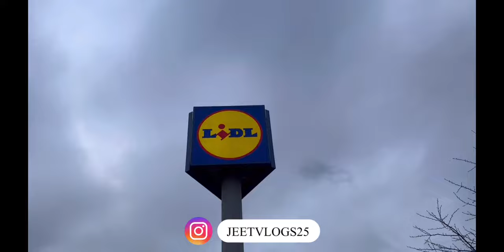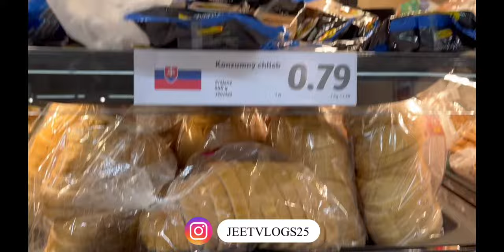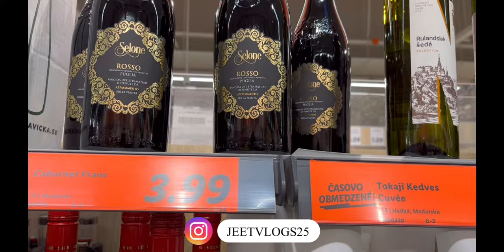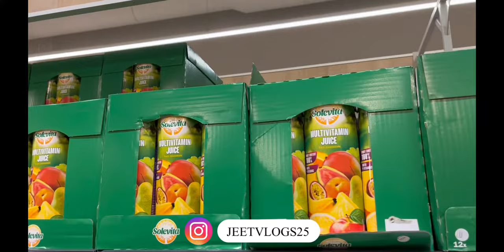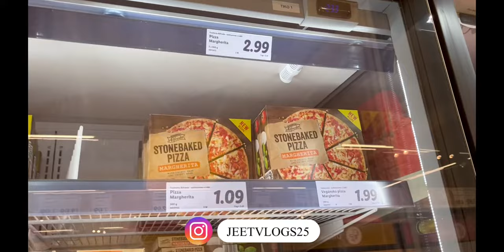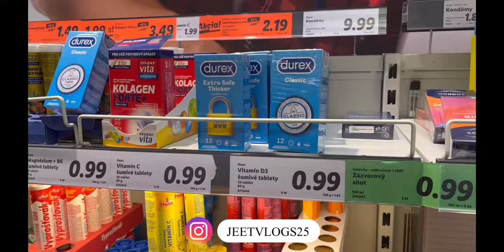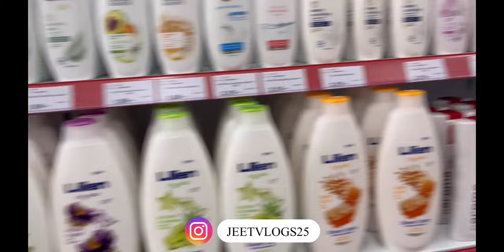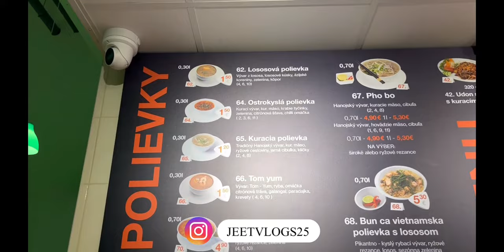How expensive is Slovakia compare to India | यूरोप की बाजार में भाव| Jeet vlogs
Video is about Slovakia price of groceries and living style|
For more  information watch videos

Who Am I? Hi! Thank you for not just watching my video but also reading the description and this segment too! I am Bishwajeet Kumar; I'm Studying MBBS IN UKRAINE TERNOPIL NATIONAL MEDICAL UNIVERSITY. I make videos on the channel about anything that interests me and helps you guys out; Anyway, thank you so much for stopping by; I hope I've earned your subscription and love. ❤️ Keep shining, you star ☀️ Bro, Stop reading and share the channel with everyone!